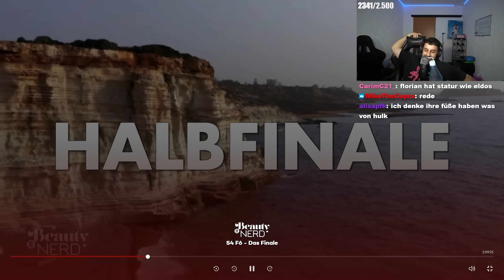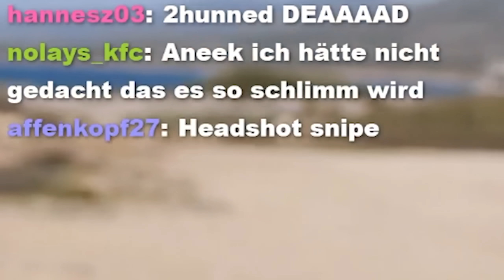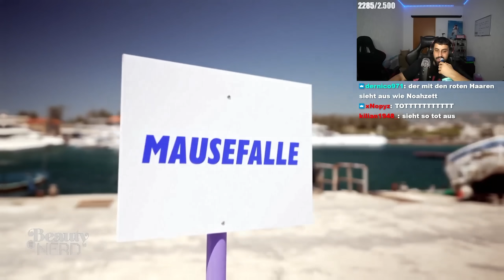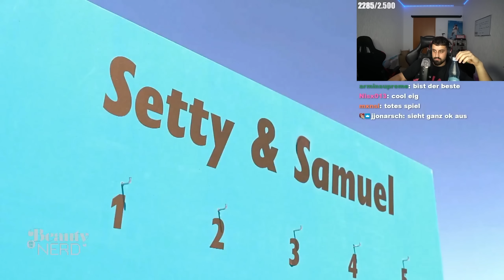DAS GROßE FINALE VON BEAUTY & THE NERD! 🔥👀 | S4 F6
FALLS IHR SELBER BEAUTY & THE NERD SCHAUEN WOLLT! 👀

UNBEDINGT ABCHECKEN!
► Hauptkanal: @danielslump
► Gamingkanal: @slump_gaming
► Drittkanal: @slumplights